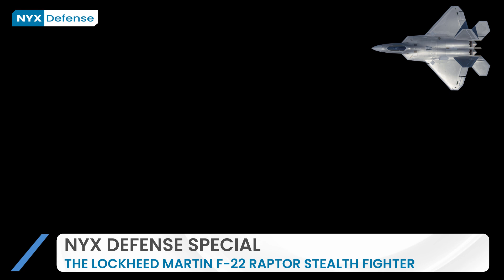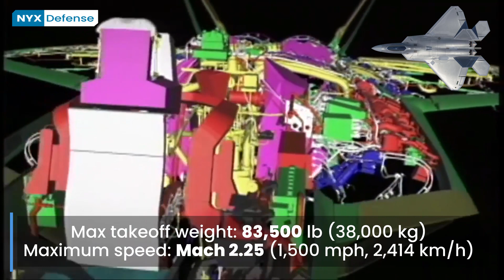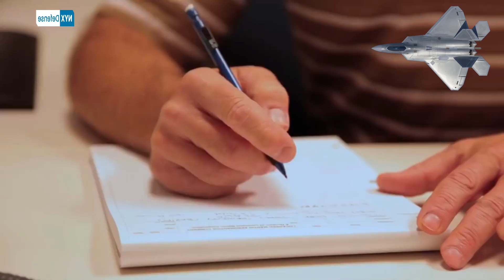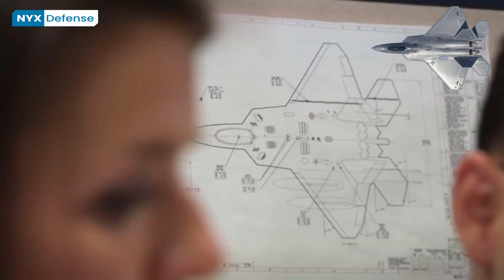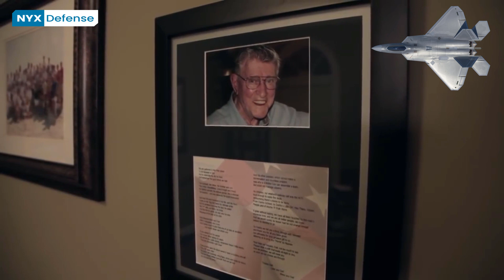F-22 Raptor: Story of the legendary stealth fighter aircraft of the U.S. Air Force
The Lockheed Martin F-22 Raptor is an American, 5th generation, single-seat, twin-engine, all-weather stealth tactical fighter aircraft developed exclusively for the United States Air Force (USAF). The result of the USAF's Advanced Tactical Fighter (ATF) program, the aircraft was designed primarily as an air superiority fighter, but also has ground attack, electronic warfare, and signal intelligence capabilities.

The F-22 remains the undisputed air supremacy fighter the world over, it has proven itself invaluable in Syria, and even the USAF has admitted the F-35 is no match for the jet's extreme capabilities for certain key missions sets. But with a new bomber in the works, the need to upgrade or totally replace rapidly aging legacy fighters, as well as a whole other avalanche of priorities that are battling it out over the Pentagon's unpredictably sized piggybank, realizing a Raptor production reprise remains just as doubtful as ever.

You may also like to watch :

🎬 HAL Tejas Mk2: India's New Aircraft in Detail. Will Medium Weight Fighter (MWF) Get a New Name?